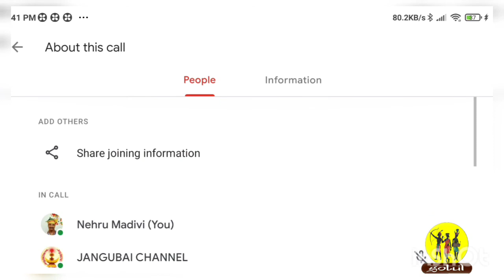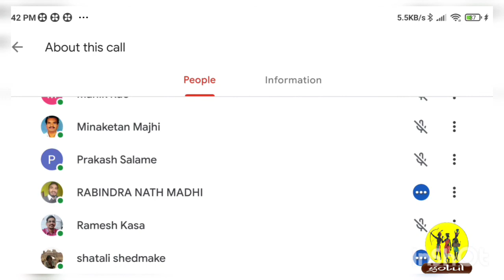Arka Manikrao ji Message for World Koya - Gondi Language Day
Gotul Presents